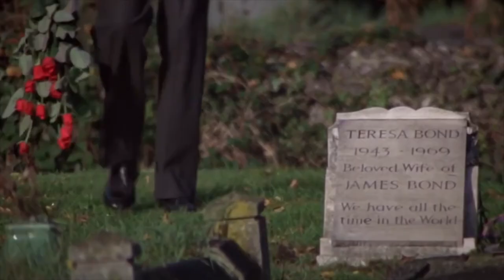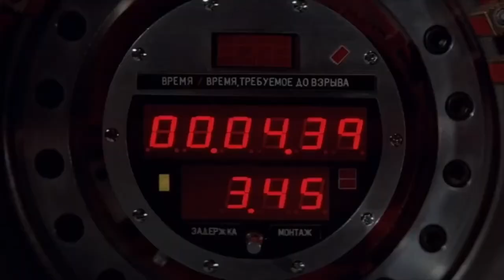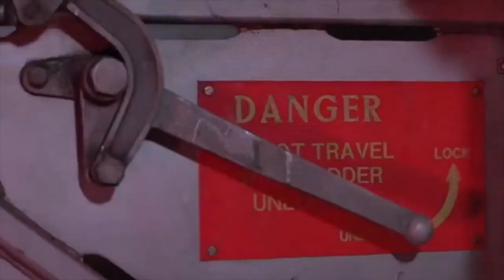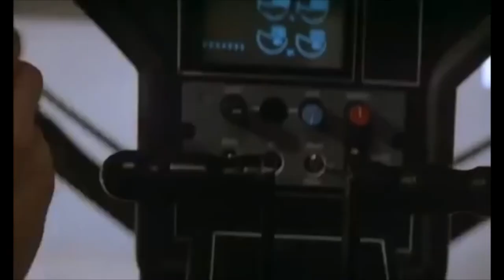11. James Bond - The Roger Moore Movies Part 2 (1981 to 1985)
”I’m waiting for you to take care of me personally”.

Return to the world of secret agents and espionage as we target Roger Moore’s final three James Bond movies.

- Octopussy

and critique, rank & share our own special memories of each and every one.

Which movies will split the ranks? 🤔 Which iconic Bond location did our podcast guests visit? 🇮🇳  Which Bond ‘girl’ was only 16 when starring in Octopussy? 👩🏼 And which Bond quip has not aged well (at all!)? 😬

Listen now to find out 👂

Guests are Paul & Davie Melon.

Come back next month for our next episode where we take a look at The Terminator movies.

Visit our webpage - Trimming The Movie Fat | Trimming The Musical (trimmingthemusicalfat.com)

Listen to our music podcast - Trimming The Musical Fat • A podcast on Anchor